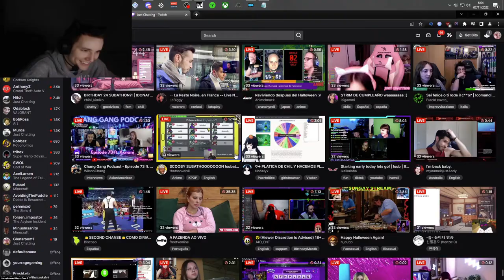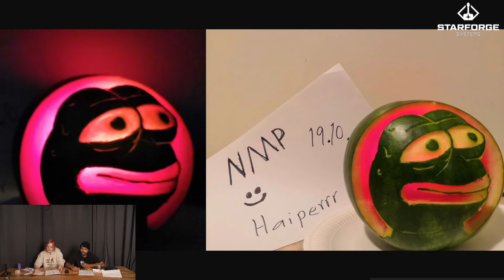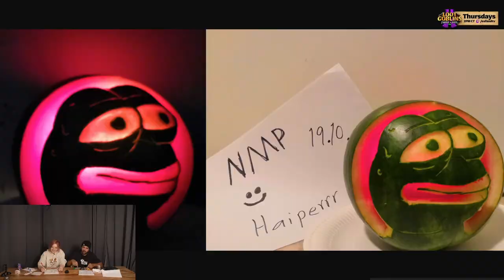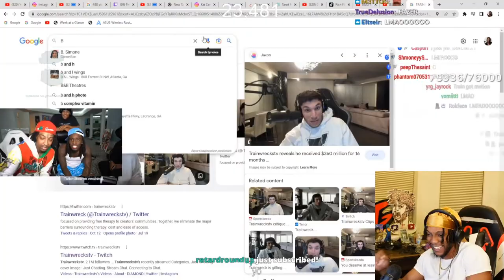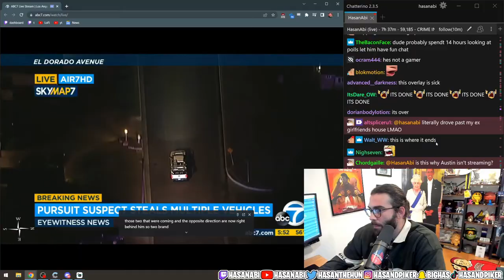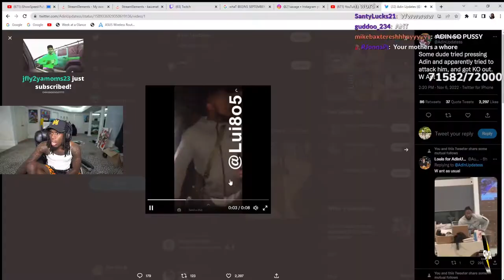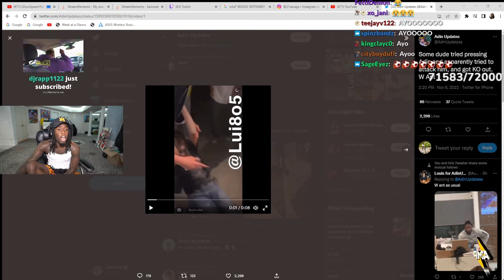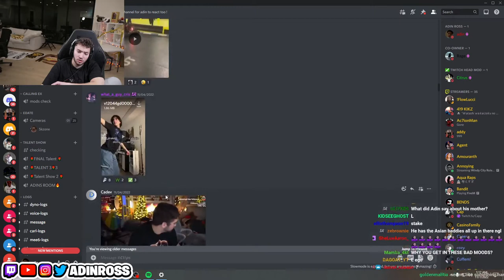JESSEH 🥵 - IL MEGLIO DI TWITCH!!!